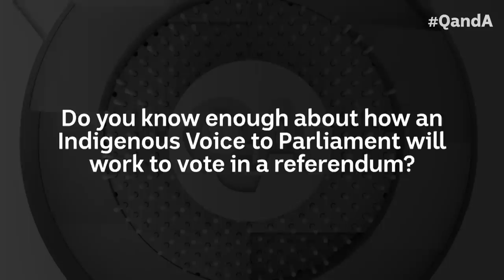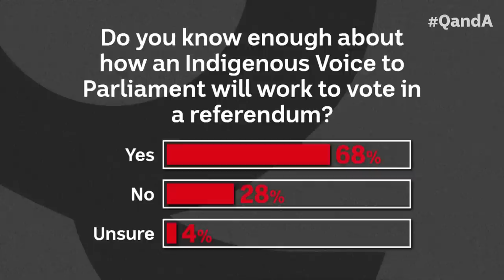The Year of the Voice | Q+A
In the first Q+A for 2023, Craig Foster, Lidia Thorpe, Malarndirri McCarthy, Bridget McKenzie and Tom Calma discuss the upcoming referendum on an Indigenous Voice to Parliament.

Panellists: Craig Foster, NSW Australian of the Year 2023 and Chair of the Australian Republican Movement; Malarndirri McCarthy, Assistant Minister for Indigenous Australians and Indigenous Health; Bridget McKenzie, Nationals Senate Leader; Lidia Thorpe, Greens Senator for Victoria; and Tom Calma, Senior Australian of the Year 2023. With a live performance from William Barton, Multi-instrumentalist, composer, vocalist and producer Queensland Australian of the Year 2023.

This episode was broadcast on Monday January 30, 2023.

00:00 - Introduction
01:34 - Lack of understanding around the Voice
10:02 - Details on the Indigenous Voice to Parliament
18:25 - Would Treaty Protect Indigenous Sovereignty?
27:47 - Alice Springs crisis
34:48 - When will we see real action on Closing the Gap?
41:46 - Should Australia become a republic?
50:38 - Is there a better day to celebrate 'Australia Day'?
53:12 - Will Craig Foster get into politics?
53:56 - William Barton performs Kalkadungu Yurdu